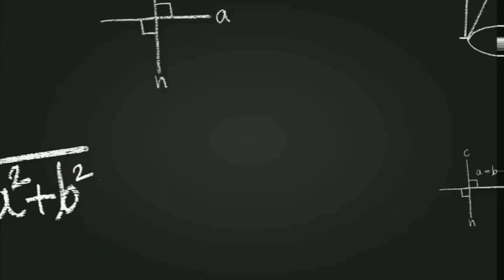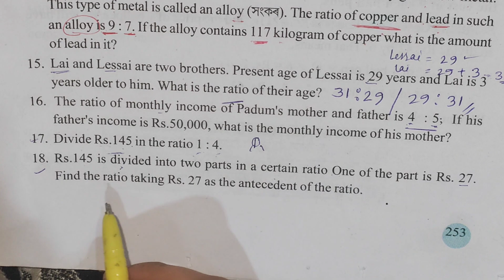Class 6 maths || chapter -13||Ratio and proportion|| অনুপাত আৰু সমানুপাত||Exercise Q-17,18